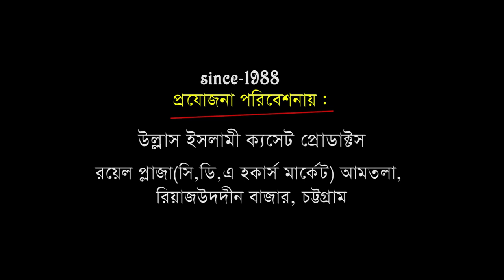ভন্ড আজহারীকে কঠিন ধোলাই | Mawlana Abul Hasan Mohammad Omaier Rejvi | Bangla Waz | Ullash Icp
Linkdin Link